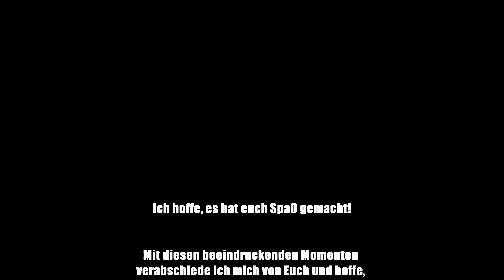Lanzarote - Spaziergang an der Playa de los Pocillos, Playa Matagorda in Puerto del Carmen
Kommt mit zu einem Spaziergang in Puerto del Carmen auf Lanzarote. Wir spazieren entlang der Promenade zu den wunderschönen Strände Playa de los Pocillos und Playa Matagorda. Diese atemberaubenden Strände liegen an der Ostküste Lanzarotes. Die Playa de los Pocillos zählt zu den beliebtesten Badestränden Lanzarotes. Hier kann man entspannen und die Seele baumeln lassen.
Ein wunderschöner breiter Strand mit feinem Sand lädt zum Baden ein. Zahlreiche Bars, Restaurants als auch Geschäfte befinden sich entlang der Promenade. Entlang des Weges immer wieder ein toller Ausblick auf den Atlantik.

Auch die Playa Matagorda ist sehr schön gelegen, mit einem herrlichen Blick aufs Meer und einer Flaniermeile. Die Playa Matagorda schließt an den Playa des los Pocillos an und liegt zwischen Puerto del Carmen und Playa Honda. Es ist der nördlichste Strand von Puerto del Carmen.
Kommt mit auf diesen Spaziergang und lasst euch von diesem schönen Ort Puerto del Carmen und seinen Stränden überraschen!

Mein Reisetipp für euch!
Verpasst diese schönen Strände in Puerto del Carmen auf Lanzarote nicht!

Falls euch mein Video gefallen hat, schreibt mir euer Feedback und eure Anregungen.

LG Travel tips for holiday